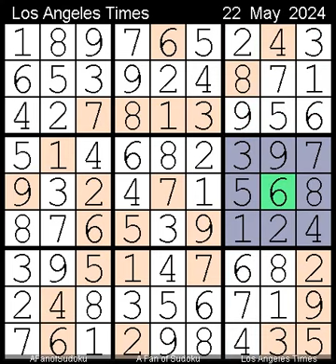How to Solve Los Angeles Times Sudoku Expert 22 May, 2024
Description

- Cheers

سودوكو
ซูโดกุ
数独
스도쿠
судоку
सुडोकू
സുഡോകു
סודאָקו
ਸੁਡੋਕੁ
சுடோகு